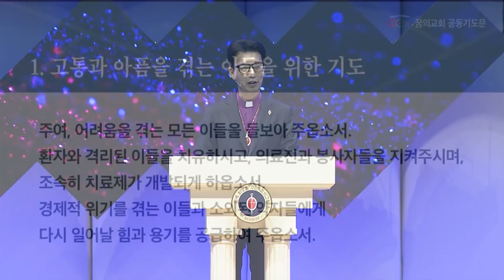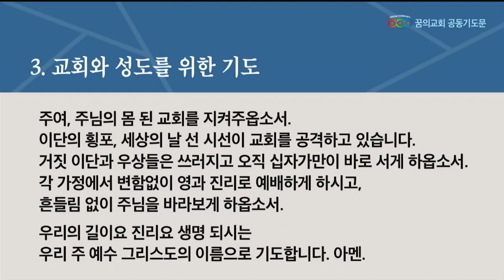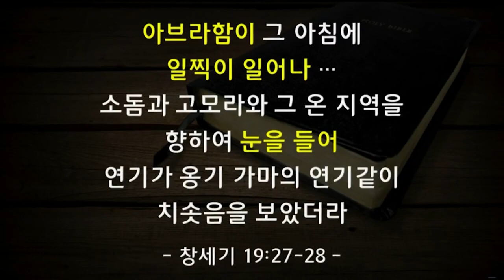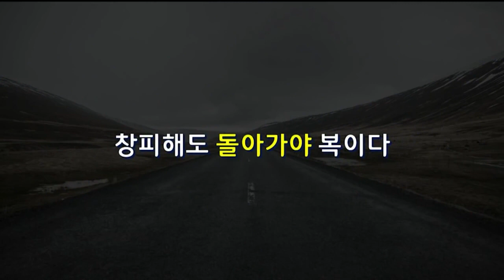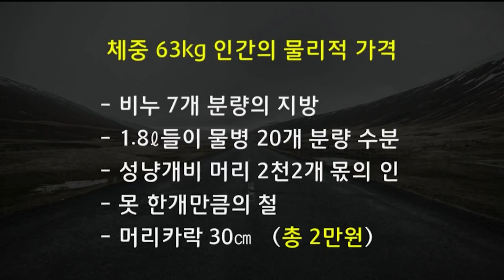꿈의교회 김학중목사 | 더 나은 내일이 있다 [CTS2]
설교 제목 : 더 나은 내일이 있다

29. 하나님이 그 지역의 성을 멸하실 때
      곧 롯이 거주하는 성을 엎으실 때에
      하나님이 아브라함을 생각하사
      롯을 그 엎으시는 중에서 내보내셨더라